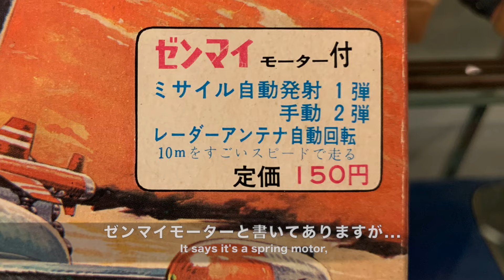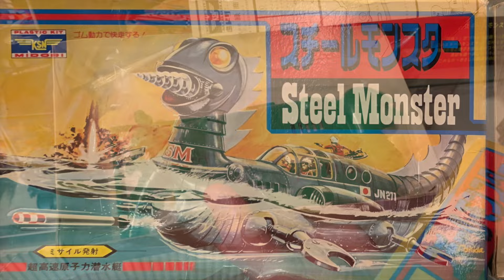想像！空想！独創！夢と浪漫しかない！緑商会のSFプラモデル。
今回は前回に引き続きブリキのおもちゃ博物館のミニ展示、「緑商会の
SFプラモの世界」からエコー７とスチールモンスターをご紹介します。
まるで映画に出てきそうなデザインのエコー７。展示のものはゼンマイ
走行を電動モーターに改造したモデルで蒼くライトが点灯し手動でミサ
イルも発射します。スチールモンスターは恐竜と潜水艦をミックスしたよ
うな面白いデザインです。

・YouTubeチャンネルVol.